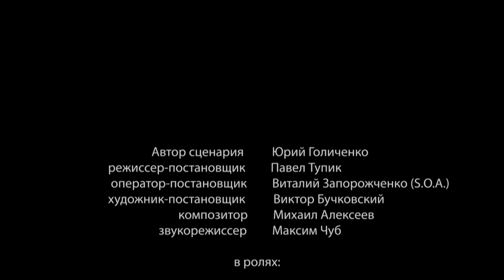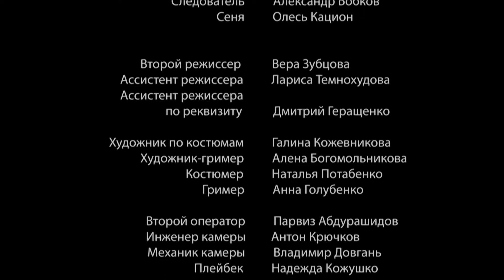Время Грехов (2008) Криминальный триллер Full HD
В Крыму не на шутку разбушевалась стихия: сильные дожди повлекли за собой оползни. Местный участковый Николай Еремин знает об опасности не понаслышке: несколько лет назад из-за бедствия в горах погибла его любимая жена. Однажды вечером, знакомые Еремина Зина, Игорь и Олег обнаруживают попавший под лавину автомобиль с двумя погибшими. В багажнике мужчины находят набитую валютой сумку. О том чтобы сдать деньги в милицию не может быть и речи; у каждого в этой семье свои заветные планы, и ради их воплощения Олег, Игорь и Зина готовы на всё. Но все же им не удается утаить находку от Николая, приезжие сотрудники службы безопасности рассказывают тому о погибших в горах: преступники пытались вывезти украденную валюту за границу.